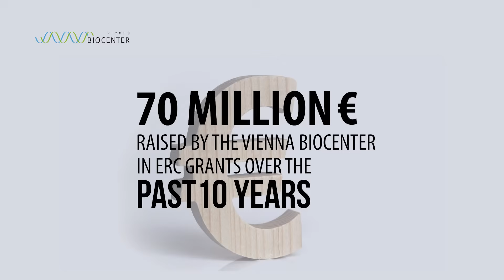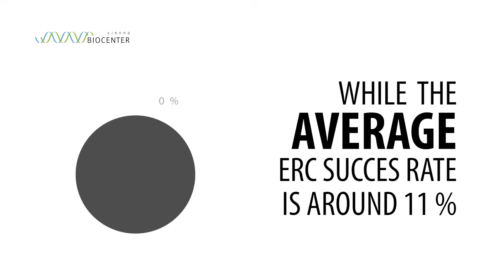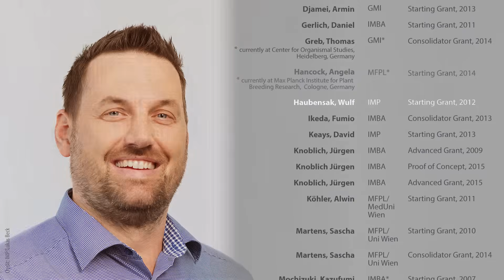Vienna BioCenter celebrates the ERC's 10-year-anniversary!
Vienna BioCenter (VBC) is the largest recipient of ERC grants for life sciences in Austria and one of the top players in life sciences in Europe. Over the last 10 years, the ERC has funded 40 research programs at VBC with a total of 70 Million EUR.